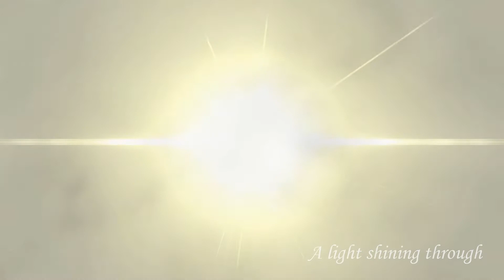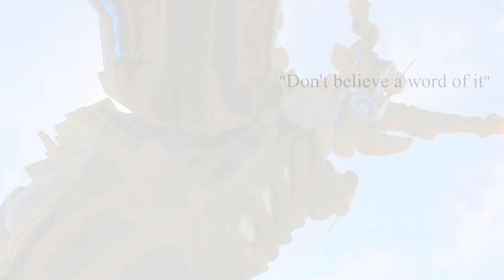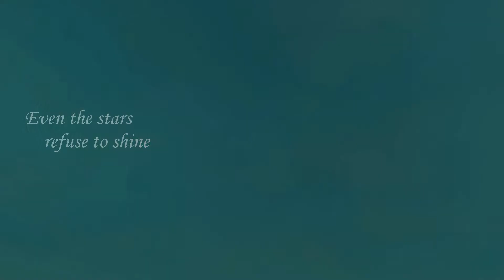Collide || Revalink AMV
Comments are GREATLY appreciated. I feel like this video fought me every step of the way so I really hope y'all like it.

Song: Collide (both acoustic and original version) ; Artist: Howie Day
Clips: Breath of the Wild, Champions DLC, Age of Calamity, BOTW trailers